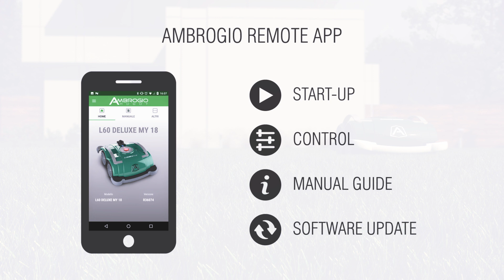Auspacken und Starten!!! Ambrogio L60 Deluxe - kabelloser - super einfacher Roboter ohne Anlernen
Einfach, ohne Installation, ohne Programmierung, flexibel und z.B. sehr gut für mehrere getrennte Flächen

Mit dem Ambrogio L60 wird die Pflege von kleinen Gärten, z.B. in Wohnsiedlungen, bis zu 400 m² zum Kinderspiel. Der Elite S+, ist ein idealer Roboter für alle, die einen perfekt gemähten Rasen möchten, ohne dafür ein Begrenzungskabel installieren zu müssen. Außerdem kann der L60 dank seiner einfachen Bedienung sofort in Betrieb genommen und in mehrere Bereiche oder in verschiedene Gärten transportiert werden. Mit der Ambrogio Remote App können Sie Ihren Roboter über Bluetooth steuern oder seine Software aktualisieren.